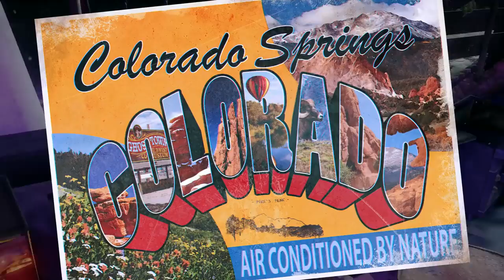Wasteland 3 - Official Trailer | E3 2019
It's a cold war in Colorado. Join the Rangers, see exotic lands, and meet "interesting" people, all in Wasteland 3.